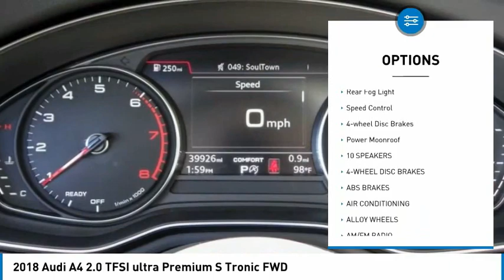2018 Audi A4 TEMECULA BEAUMONT MENIFEE PERRIS LAKE ELSINORE MURRIETA 820018X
2018 Audi A4 2.0 TFSI ultra Premium S Tronic FWD

26895 Ynez Rd.

GOSCH AUTO GROUP PROUDLY SERVING TEMECULA, BEAUMONT, MENIFEE, PERRIS, LAKE ELSINORE, MURRIETA, AND SURROUNDING SOUTHERN CALIFORNIA LOCATIONS. THIS RED 2018 Audi A4 IS EQUIPPED WITH A 2.0L I4 TFSI DOHC, AUTOMATIC TRANSMISSION, AND RECEIVES AN ESTIMATED 27 City/37 Hwy MPG. 2018 Audi A4 2.0 TFSI ultra Premium S Tronic FWD Prior Rental. Clean CARFAX. Matador Red Metallic 2018 Audi A4 2.0T ultra Premium FrontTrak FrontTrak 7-Speed Automatic S tronic 2.0L I4 TFSI DOHC Alloy wheels, Automatic temperature control, Exterior Parking Camera Rear, Front dual zone A/C, Power moonroof, Steering wheel mounted audio controls, Telescoping steering wheel, Tilt steering wheel. Welcome to Gosch Ford Escondido Located in Escondido, CA, Gosch Ford Escondido is proud to be one of the premier dealerships in the area. From the moment you walk into our showroom, you'll know our commitment to Customer Service is second to none. We strive to make your experience with Gosch Ford Escondido a good one for the life of your vehicle. Whether you need to Purchase, Finance, or Service a New or Pre-Owned Ford, you ve come to the right place. 27/37 City/Highway MPG Awards: * 2018 KBB.com 10 Most Awarded Brands Stock #: 820018X | VIN: WAUKMAF4XJA068442 | 2018 Audi A4 2.0 TFSI ultra Premium S Tronic FWD AIR CONDITIONING Gosch Ford Temecula